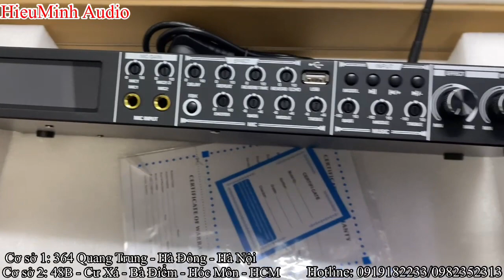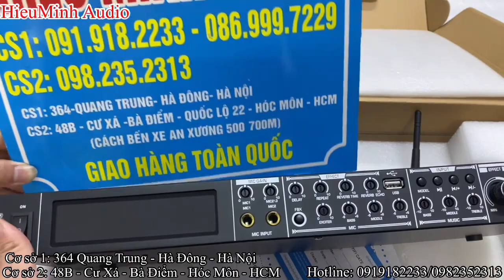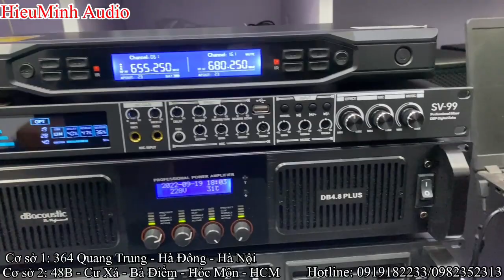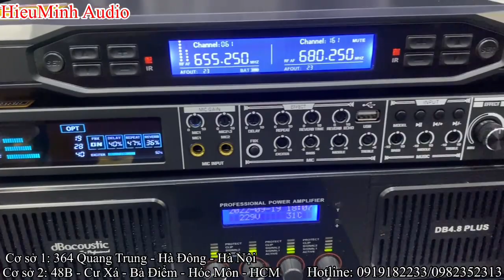Vang cơ ps sv99 - phiên bản nâng cấp, đã có hàng tại HieuMinh Audio.LH: 0919182233/0982352313